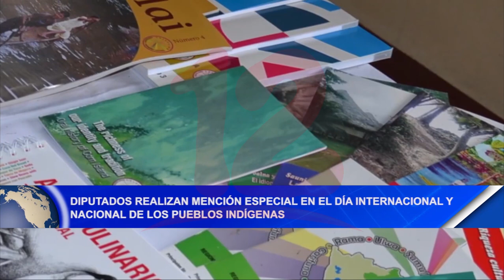Noticias12Nicaragua Diputados harán mención especial en día Internacional de los Pueblos Indígenas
Diputados harán mención especial en día Internacional de los Pueblos Indígenas